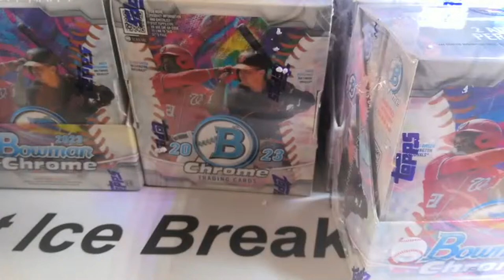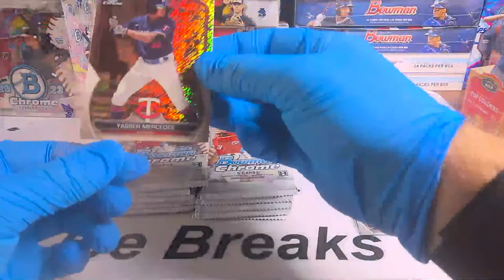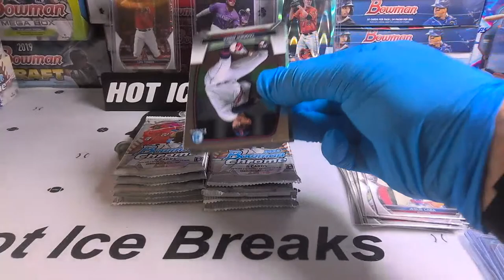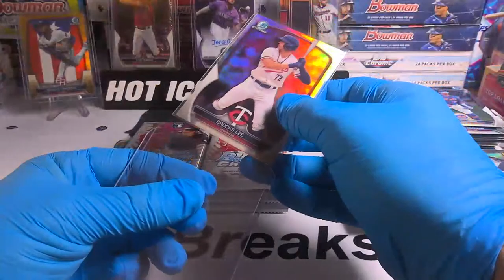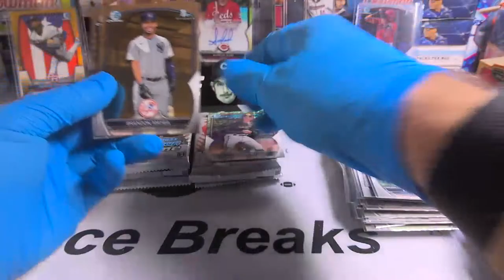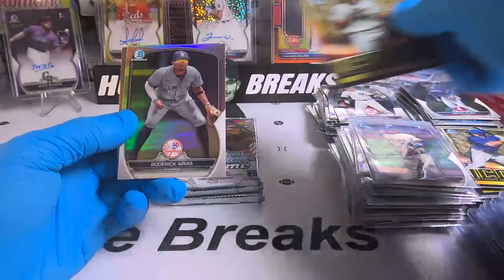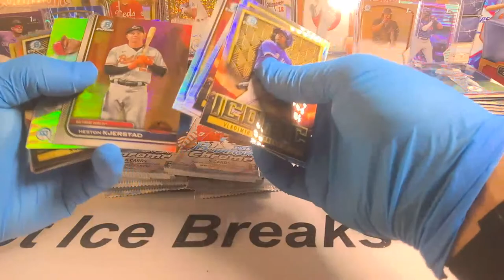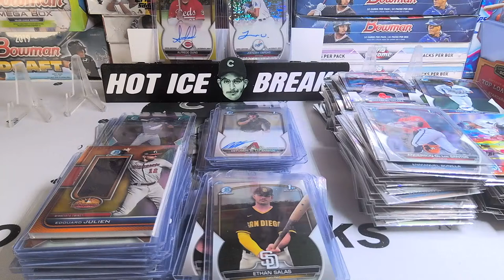10/22 - 2023 Bowman Chrome 1/2 Case Break #26